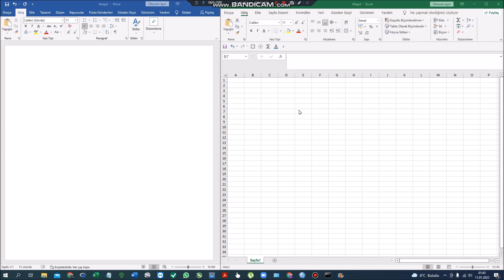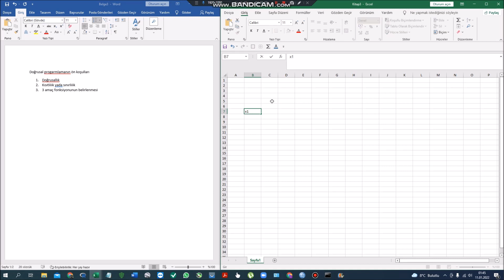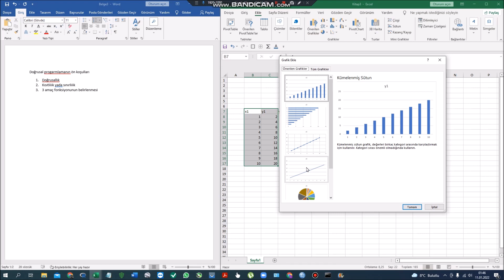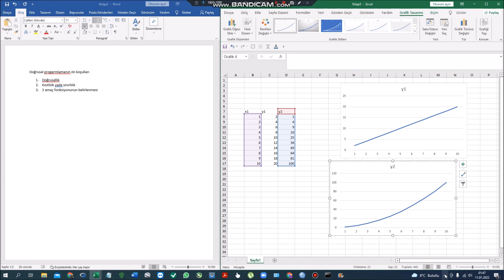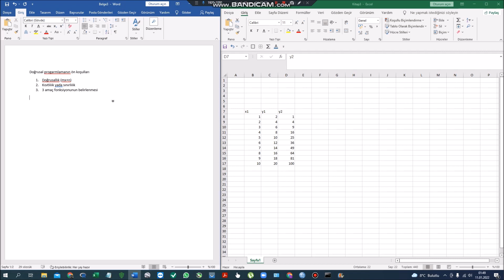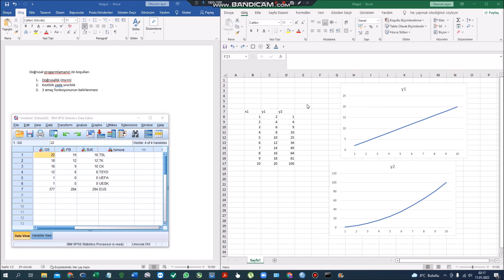Excel'de Doğrusal Programlama ile Optimizasyon (çözücü-solver eklentisi) -1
Bu videoda En basit ve açıklayıcı anlatımla Excel'de Doğrusal Programlama ile Optimizasyon Problemlerinin Çözümüne giriş yapılmıştır.
Videoda:
Optimizasyon, doğrusal programlama kavramları
Excel'de Doğrusal Programlama ile Optimizasyon nasıl yapılır?
Excel'de çözücü (solver) eklentisi nasıl kullanılır?
Excel Çözücü (Solver) kullanımı anlatılmaktadır.